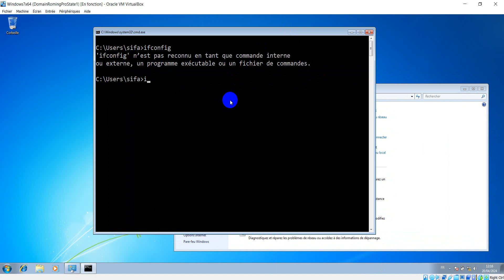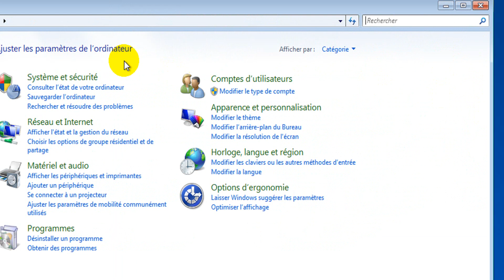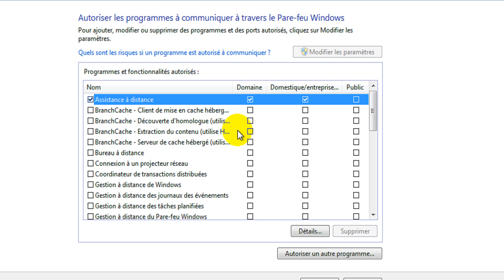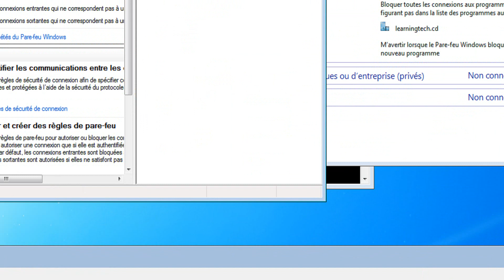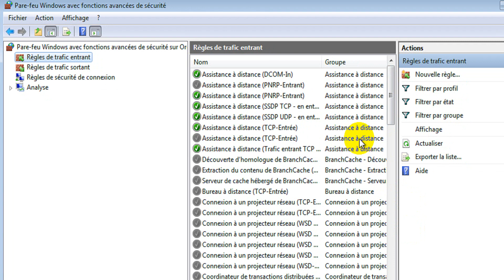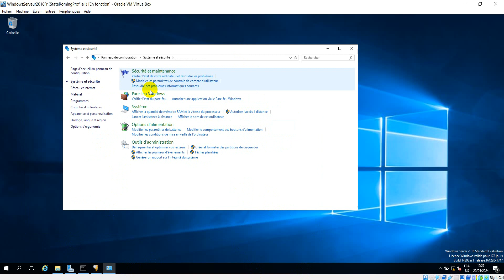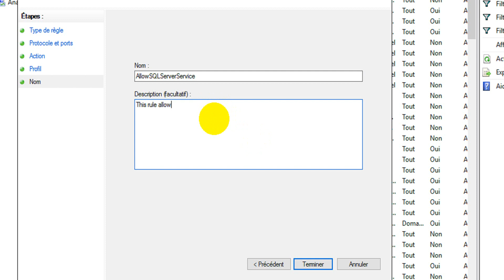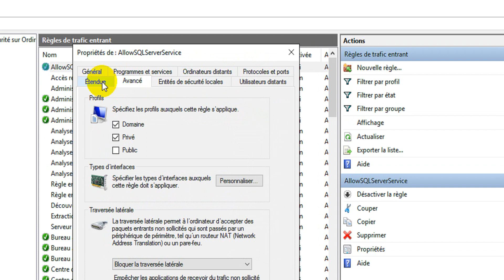6-Setting up firewall in Windows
This video demonstrates how to properly configure the firewall in Windows to accept or restrict network traffic.

Cette vidéo montre comment configurer correctement le pare-feu sous Windows pour accepter ou restreindre le trafic réseau.